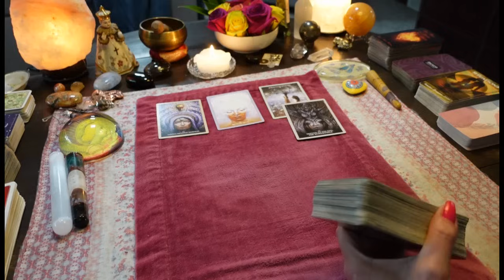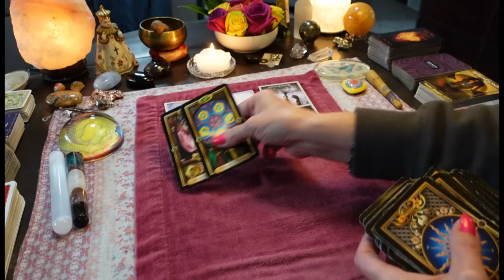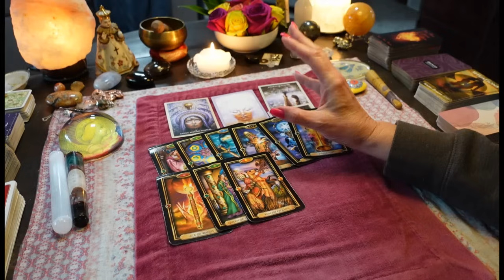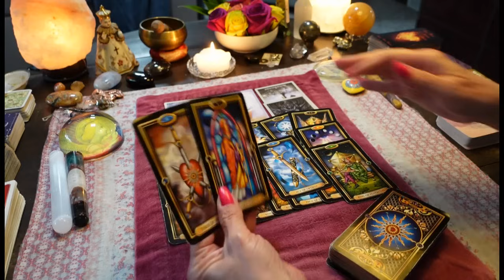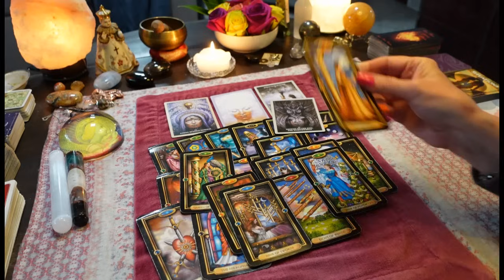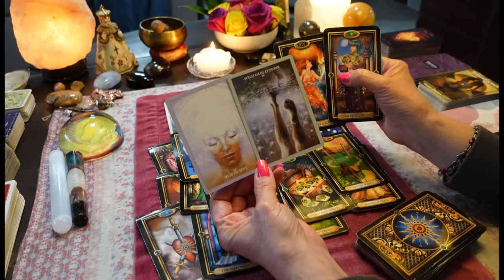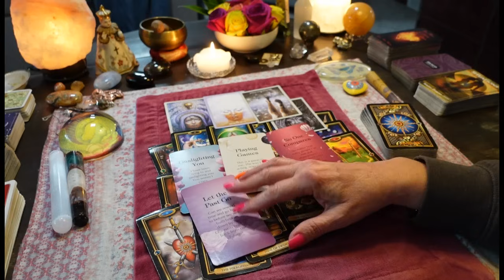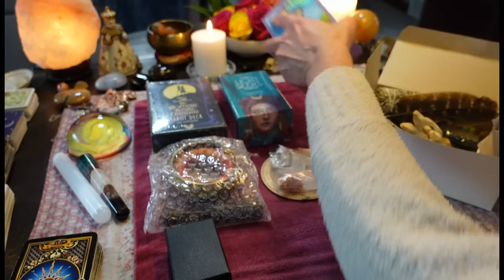CANCER🔮This Is Why They Ran- YOU ARE A "SUPERNATURAL EXPERIENCE". It Freaked Them Out!